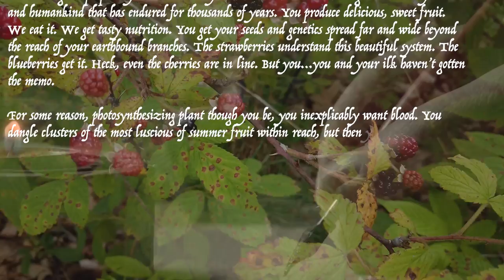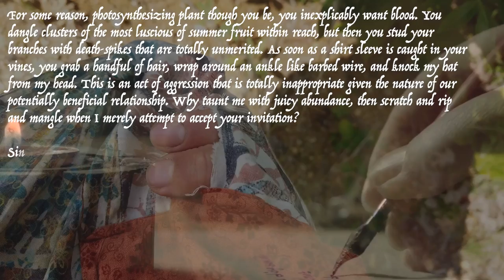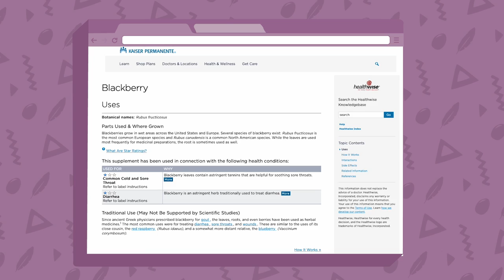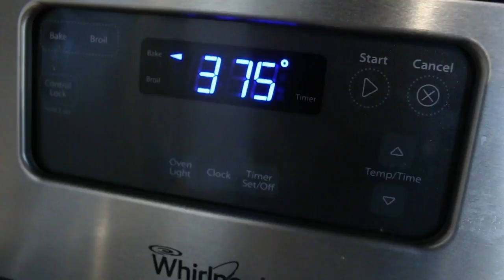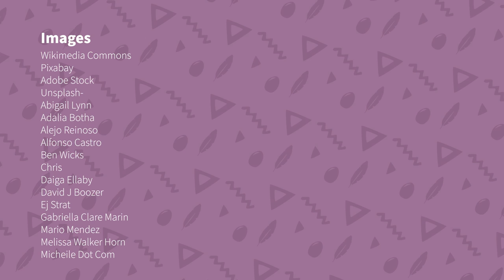Identifying and Foraging Bramble Berries 🤤 🥧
Well worth the risk of ripped clothes and scratches, the delicious bramble berry is our feature this week! Wren goes over how to find and identify these berries in all their shapes and forms, what look-alikes to keep an eye on, how to harvest, and some delicious recipes to try! As we come to the tail end of summer, now is the time to take advantage of all of the blackberries, raspberries, cloudberries, and more that might be growing in your garden!

0:00 Intro
1:41 Identifying
2:57 Lookalikes
4:53 Harvesting
7:05 Cooking
9:51 Conclusion